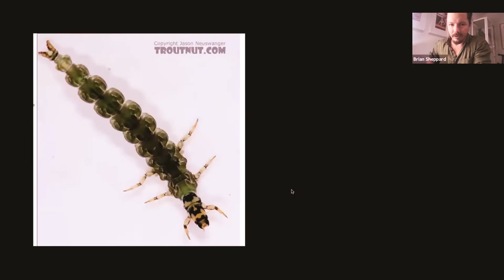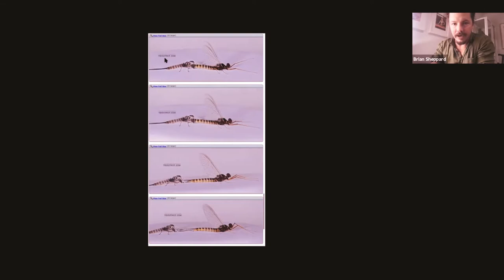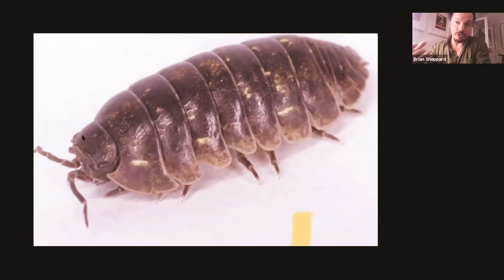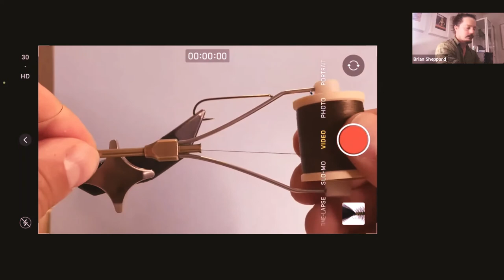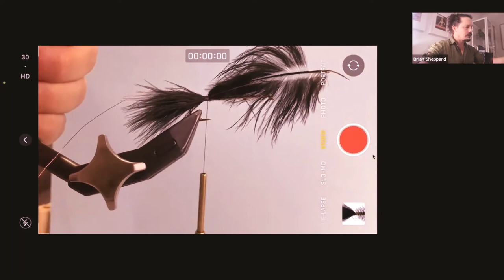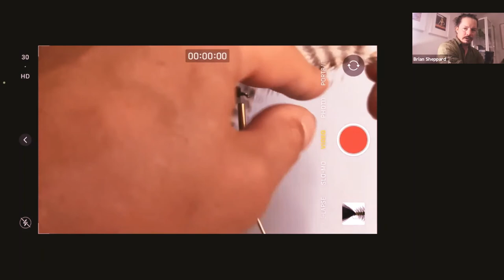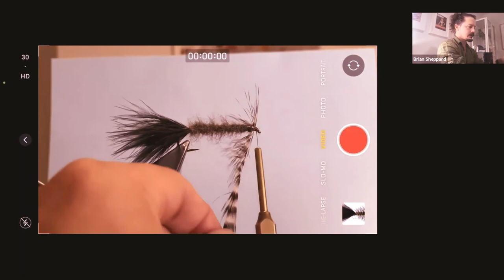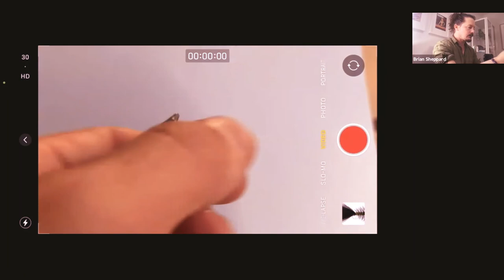Spring 2021 TIC Virtual Wooly Bugger with Brian Sheppard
New York City Trout Unlimited Chapter Board Member and operator of City Fly NYC, Brian Sheppard, hosts Trout in the Classroom teachers on a Beginner's Fly Tying workshop during the NYC and Watersheds Spring 2021 Trout in the Classroom Virtual Teacher Training and Professional Learning Opportunity with equipment sponsored by J. Stockard Fly Fishing.